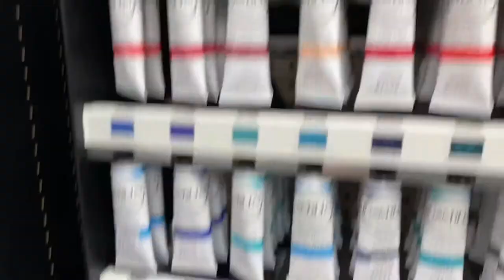Creation of oil painting entitled “Free Spirit”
This painting was created in Alla-Prima. It I s a painting technique in which layers of wet paint are applied to previously administered layers of wet paint. Enjoy!